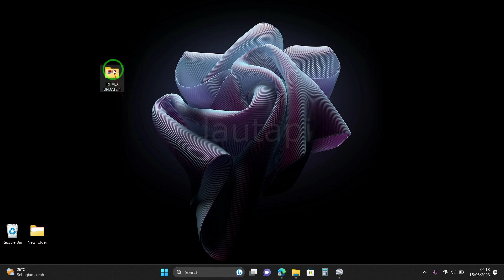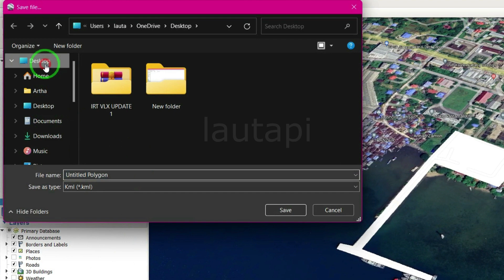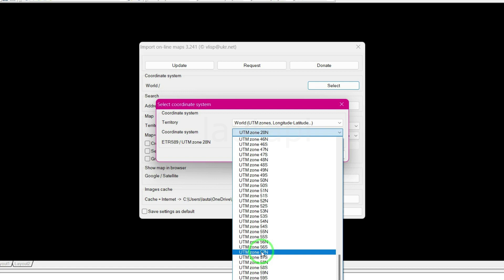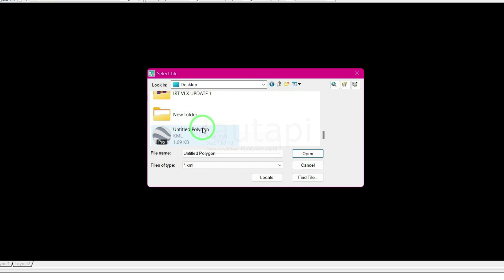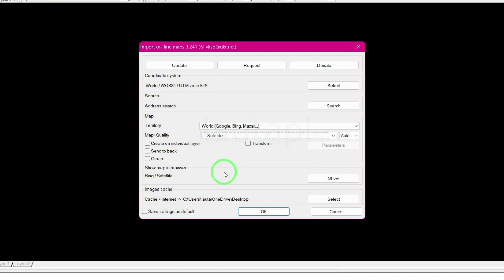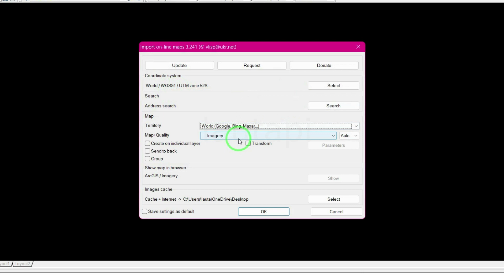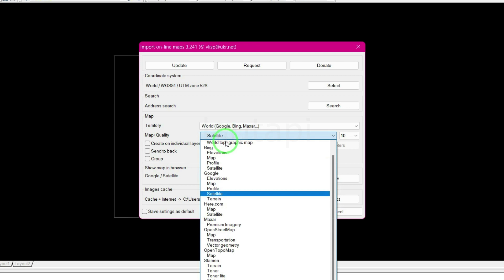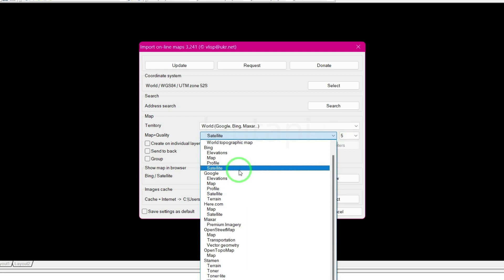(IRT.VLX Update) Cara Download Image Dari Google Earth Langsung Dari AutoCAD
Di video sebelumnya saya membuat video yang sama, namun dengan zona yang terbatas yaitu hanya sampai zona 49
Video ini membahas hal yang sama yaitu cara download image langsung dari autocad namun dengan zona yang lebih banyak